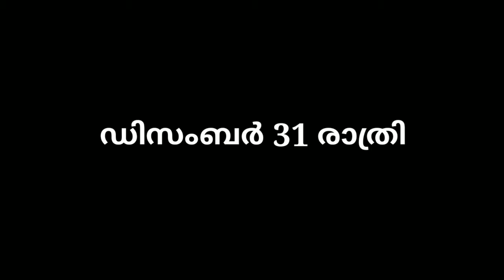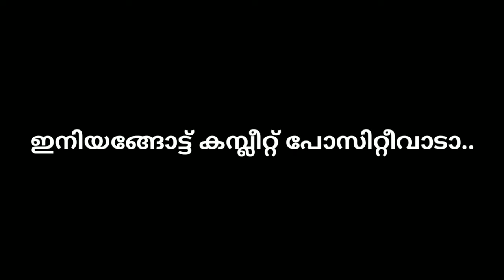New Year Troll Video | Troll Malayalam | ട്രോൾ മലയാളം | ഹാപ്പി ന്യൂ ഇയർ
Troll Malayalam

ട്രോൾ മലയാളം | Happy New Year |

Hope all Malayalees will like this video

Wish you a very happy new year

2020 came and 2019 gone

New Year Troll Video

HAPPY Youtubing 💙